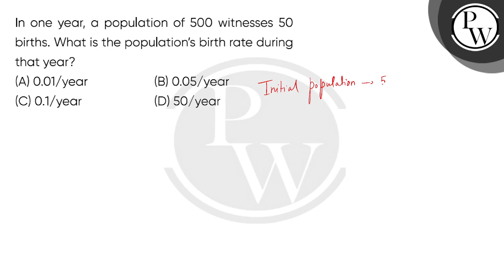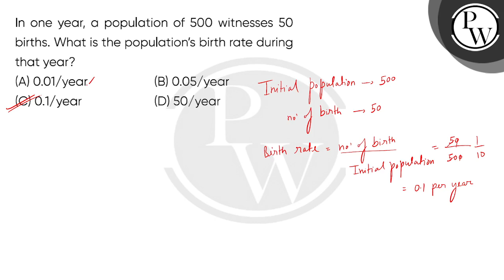In one year, a population of 500 witnesses 50 births. What is the populationrsquo;s birth rate d....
In one year, a population of 500 witnesses 50 births. What is the populationrsquo;s birth rate during that year?